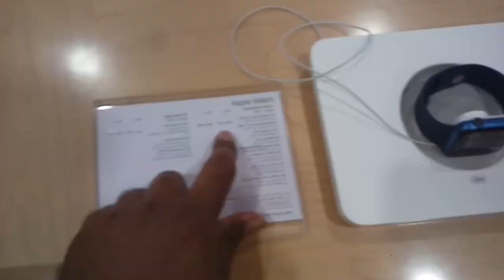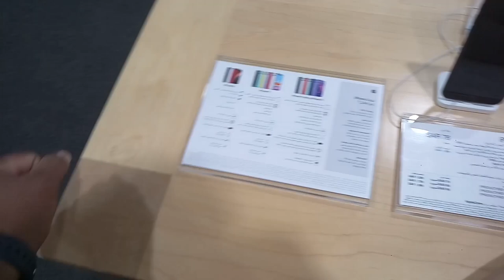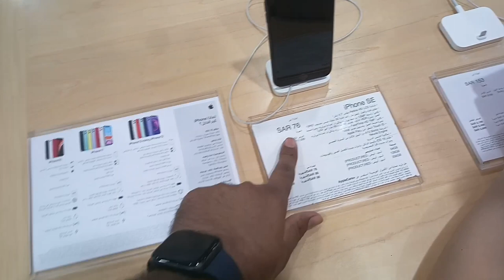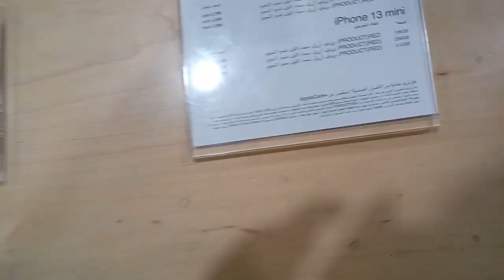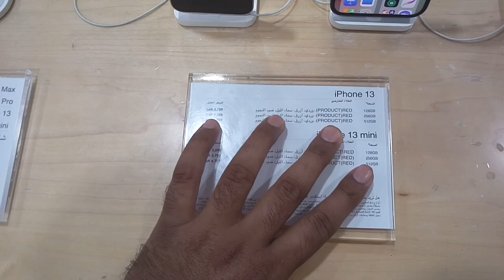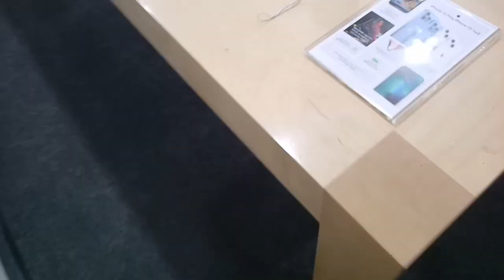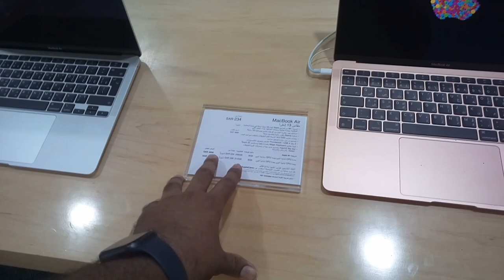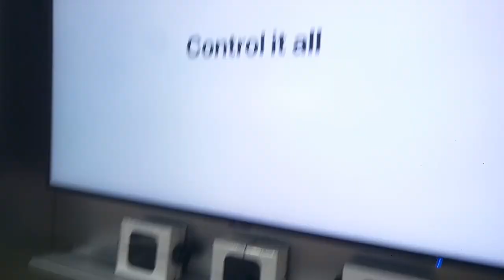iPhone 13pro max iPhone 13 mini and Apple Air Pods Apple MacBook Pro price | Extra Store Jeddah,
Saudi Arabia Latest Update News today in Urdu and Hindi, Saudi News in Urdu, Today News in Saudi Arabia, iPhone 13pro max iPhone 13 mini and Apple Air Pods Apple MacBook Pro price | Extra Store Jeddah, Weekly Mobile discount offer extra store, iPhone 13 Series latest price, Apple Air Pods pro price, Apple MacBook pro price, Extra Store Weekly Mobile discount offer,